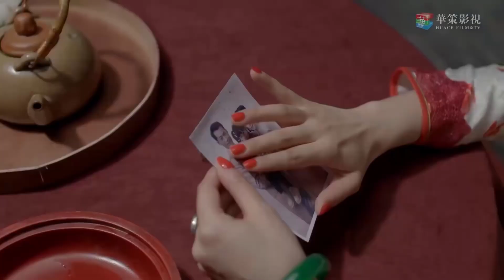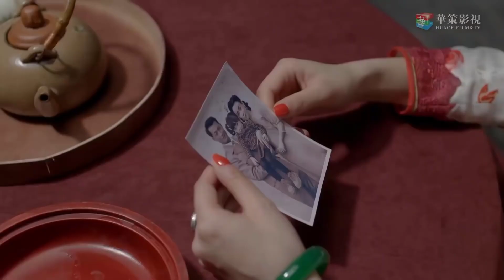Khởi động bước đầu của chiến dịch phá hủy phòng thí nghiệm ghê tởm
✤ Đạo diễn: Tôn Văn Học
✤ Diễn viên: Từ Giai, Lan Hi, Tiết Giai Ngưng
✤ Bộ phim BẢO GIÁP CHIẾN KHU kể về giai đoạn năm 1940, chiến trường Trung Quốc là một trong những chiến trường quan trọng nhất trong đại chiến thế giới lần 2, Trung Nhật rơi vào giai đoạn giằng co. Để đẩy nhanh tiến độ xâm lược Trung Quốc, quân Nhật bí mật tiến hành một cuộc chiến tranh sinh học ghê người.  Bác sĩ Kim Thâm Thủy, một mình trốn khỏi cuộc tàn sát ở Nam Kinh lưu lạc đến trấn Đào Hoa "khu vực bảo giáp điển hình"do quân Nhật thiết lập. Kim Thâm Thủy vô tình cứu được chuyên gia sinh hóa Bạch Đại Di, không ngờ đây là sự mở đầu cho một loạt những phong ba. Bề ngoài yên bình ở trấn Đào Hoa dần được hé lộ, thí nghiệm vũ khí sinh học trên cơ thể người, thí nghiệm thuốc khống chế não bộ con người dần dần hiện lên. Dưới sự lãnh đạo của đảng, Kim Thâm Thủy khéo léo tiếp cận với địch, nhiều lần vào sinh ra tử. Cuối cùng dưới sự yểm hộ của nữ bác sĩ Lâm Anh Anh Kim Thâm Thủy đã liên thủ cùng Tân Tứ quân, đội du kích triệt để tiêu diệt quân Nhật ở trấn Đào Hoa. Đồng thời vạch trần hàng loạt tội ác của quân Nhật lợi dụng con người tiến hành thí nghiệm vũ khí sinh học. Kim Thâm Thủy từ một thanh niên yêu nước bình thường cuối cùng trở thành đảng viên đảng cộng sản ưu tú.